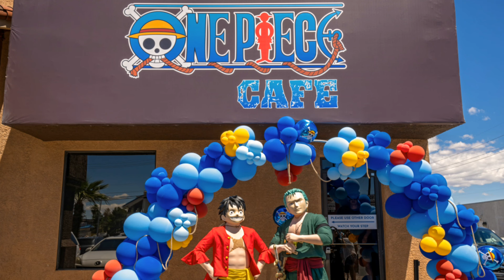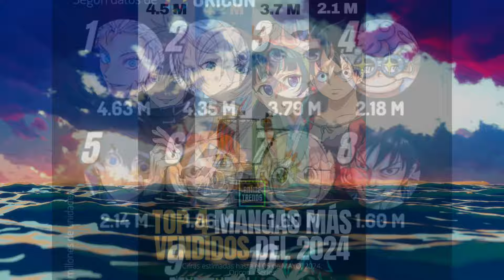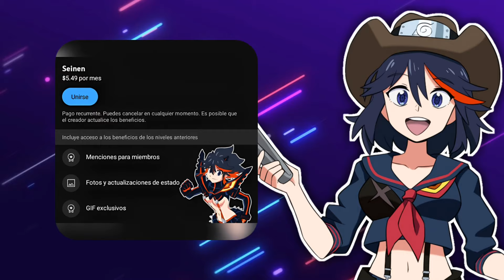¡FECHA DE ESTRENO! ONE PIECE DOBLAJE LATINO NETFLIX | NUEVOS EPISODIOS | ISLA GYOJIN | JUNIO 2024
One Piece Doblaje Latino Netflix